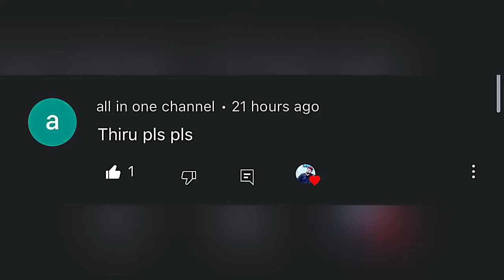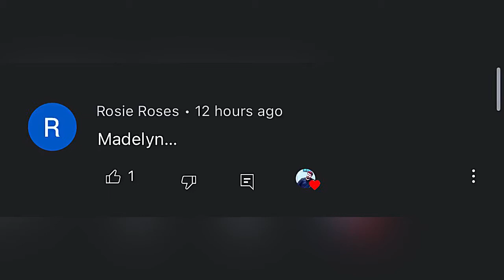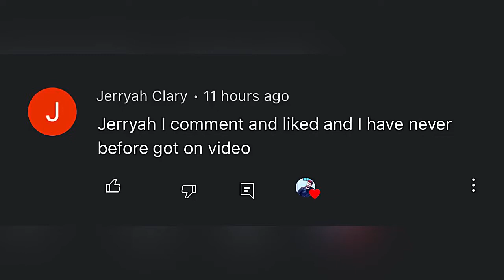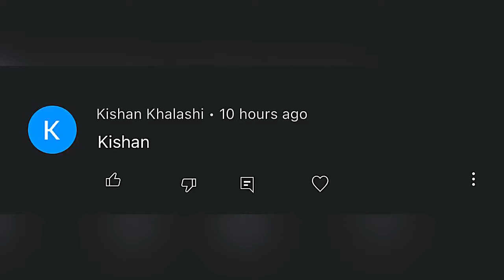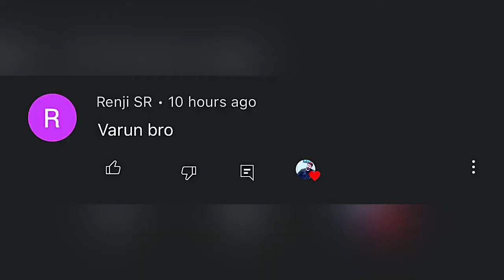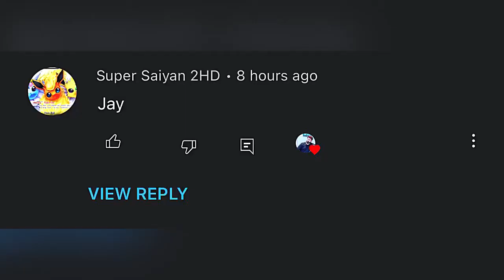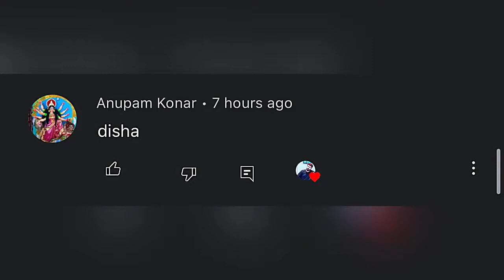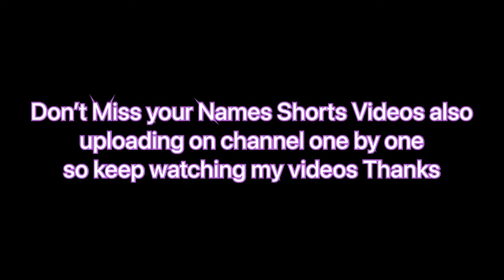03 November 2022 English Names Handwriting | How to Improve English Handwriting with Cut Marker